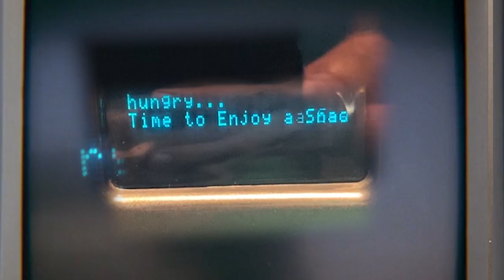AYG 7:11 The Robot Takeover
In the future, the future will already be the past...